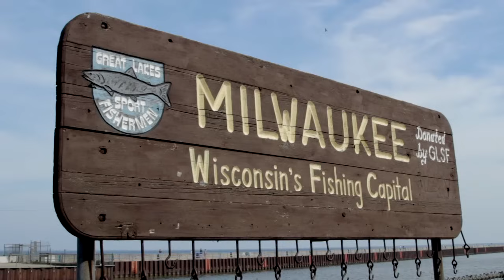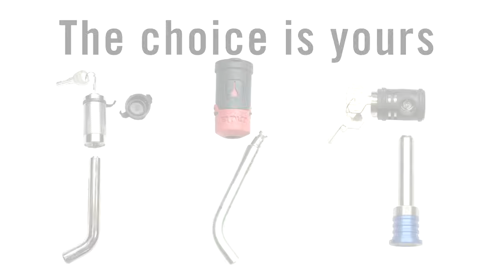BREAK the Lock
See and compare the time it takes to break receiver locks with just a pipe!